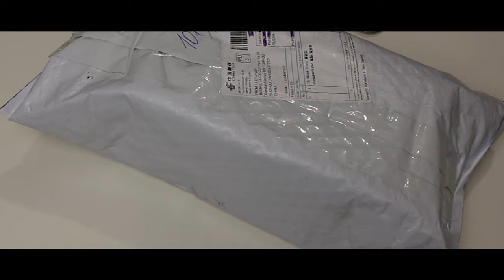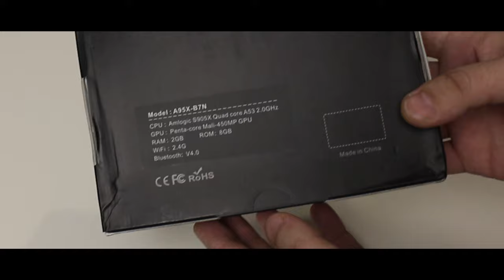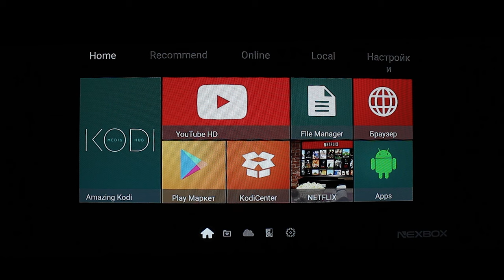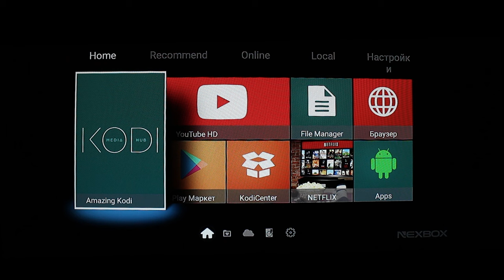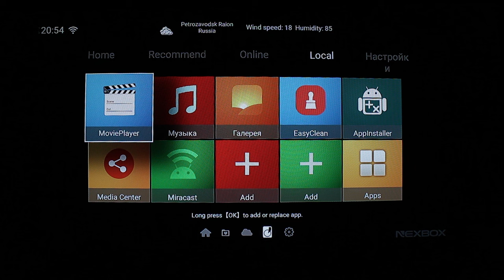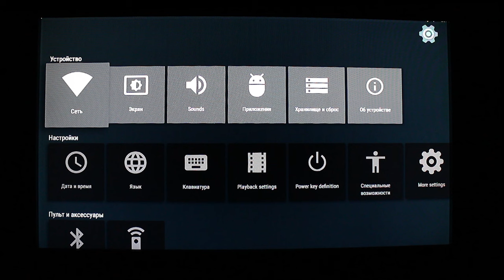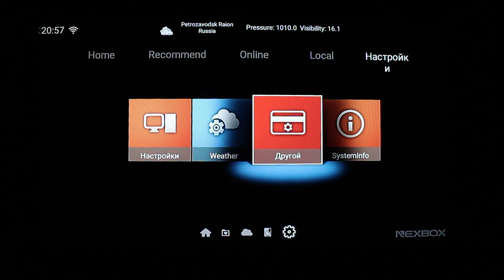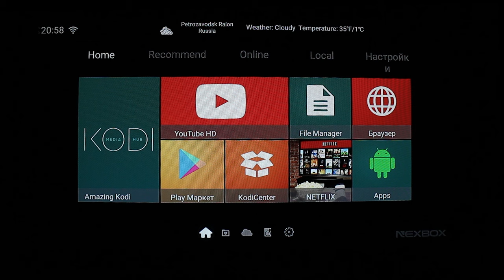Nexbox S905X A95X Smart TV Box на Android 6.0 | Самый продаваемый и лучший TV BOX с AliExpress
NEXBOX A95X Smart Android TV Box Android 5.1 Amlogic S905 Quad-Core 64 bit XBMC UHD 4K 1G / 8G Mini PC WiFi & LAN H.265 DLNA Miracast HD Media Player EU Plug